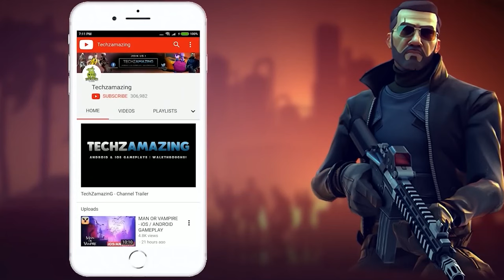Dumb Ways to Survive NETFLIX Gameplay Walkthrough Part 1 (Android, iOS)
Dumb Ways to Survive NETFLIX is coming soon on both Android and iOS. You can download from Google Playstore and iOS Apple Appstore when game is officially launched.

Game Mode: Online
Size     : 1 GB
Device   : S23 ULTRA

NETFLIX MEMBERSHIP REQUIRED.

Collect, harvest and hunt your way through the wilderness as a bumbling bean trying to stay alive. Will you die a dummy or use your smarts to survive?

You'll work hard as cute, hapless explorer Noob in this silly and satisfying roguelike survival adventure, a fresh addition to the smash hit "Dumb Ways to Die" series. After taking a wrong turn, you're lost in the wild with nothing but your wits (or lack thereof) to rely on.

Gather resources as you explore interactive environments full of dangerous and delicious wildlife, crafting or cooking everything you need to survive, and navigate home to Beanland. If you find a dumb way to die, pick yourself up and start your adventure again!

CREATE YOUR OWN (SILLY) TOOLKIT

Use the plants you harvest and resources you collect to craft helpful survival items and weapons, from fishing nets to frying pans. Be warned: Things will get goofy! You never know when a guitar or a giant candy cane will come in handy to defend against all feisty fauna around you.

Hunt or battle all kinds of critters, including birds, bears and maybe even extraterrestrials. With real-time action, stay nimble and observe animals' attack patterns to learn when to strike or retreat. And if you die, roguelike gameplay means the adventure continues: You'll respawn at your campsite with a little more wisdom for the next encounter.

DEVELOP YOUR CAMPING POWERS

Construct and upgrade buildings like the Forge and Juice Bar to craft new items and maximize your chances of survival with help from your bean friends. As you progress through the game, log accomplishments in your Handbook and earn Scout Badges that offer special benefits.

BRAVE THE ELEMENTS

Brace yourself for unpredictable weather patterns, each with their own gameplay effect. As the sun rises and sets, will you sleep safely through the night or venture out into the darkness and discover something… mysterious?

- Created by Playside.